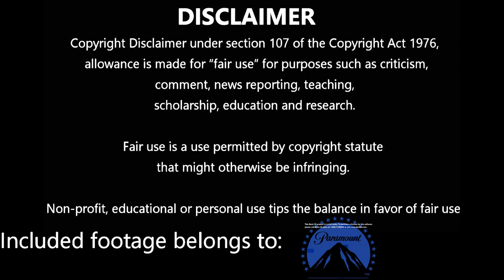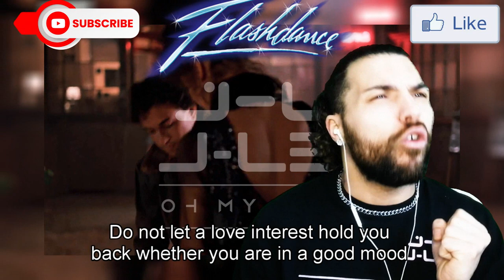Watching 'FLASHDANCE (1983)' For The First Time | J-Lei Sees | 80's Movie Marathon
I finally got round to watching this classic... has it aged well? Am I obsessed? Oh, What a Feeling!

Plot:
Alex Owens is an eighteen-year-old welder at a steel mill in Pittsburgh, who lives with her dog, Grunt, in a converted warehouse. She aspires to become a professional dancer, but has no formal dance training and works as a nightly cabaret performer at Mawby's, a neighborhood bar and grill.

Lacking family, Alex bonds with her coworkers at Mawby's, some of whom also aspire to greater artistic achievements. Jeanie, a waitress, is training to be a figure skater, while her boyfriend, short-order cook Richie, hopes to become a stand-up comic.

One night, Alex catches the eye of customer Nick Hurley, the owner of the steel mill where she works. After learning that Alex is one of his employees, Nick pursues her on the job, though Alex turns down his advances. Alex is also approached by Johnny C., who wants her to dance at his nearby strip club, Zanzibar.

After seeking counsel from her mentor, retired ballerina Hanna Long, Alex attempts to apply to the Pittsburgh Conservatory of Dance and Repertory. She becomes intimidated by the scope of the application process, which includes listing all prior dance experience and education, so she leaves without applying. Leaving Mawby's one evening, Richie and Alex are assaulted by Johnny C. and his bodyguard, Cecil. Nick intervenes, and after following Alex home, the two begin a relationship.

In a skating competition, Jeanie falls twice during her performance and sits defeated on the ice before being helped away. Discouraged by her failure and the departure of Richie, who has decided to try his luck in Los Angeles, Jeanie begins dating Johnny C. and working as one of his strippers at Zanzibar. After finding out about Jeanie's situation from Jake, Alex finds her and drags her out of Zanzibar. Jeanie is angry, but she soon realizes her mistake.

After seeing Nick with a woman at the ballet one night, Alex throws a rock through a window of his house, only to discover that it was his ex-wife, whom he was meeting for a charity function. Alex and Nick reconcile, and she gains the courage to apply to the Conservatory. Nick uses his connections with the arts council to get Alex an audition. Upon discovering this, Alex is furious with Nick because she did not get the opportunity based on merit, and she decides not to go through with the audition. Seeing the results of others' failed dreams and after the sudden death of Hanna, Alex becomes despondent about her future, but finally decides to go through with the audition.

At the audition, Alex falters, but begins again and successfully completes a dance number composed of moves that she has studied and practiced, including breakdancing which she has seen on the streets of Pittsburgh. The board responds favorably, and Alex is seen joyously emerging from the Conservatory to find Nick and Grunt waiting for her with a bouquet of roses.

CAST:
Jennifer Beals as Alexandra "Alex" Owens
Michael Nouri as Nick Hurley
Lilia Skala as Hanna Long
Sunny Johnson as Jeanie Szabo
Kyle T. Heffner as Richie Blazek
Lee Ving as Johnny C.
Ron Karabatsos as Jake Mawby
Belinda Bauer as Katie Hurley
Malcolm Danare as Cecil
Don Brockett as Pete
Cynthia Rhodes as Tina Tech
Durga McBroom as Heels
Phil Bruns as Frank Szabo
Micole Mercurio as Rosemary Szabo
Lucy Lee Flippin as Secretary
Stacey Pickren as Margo
Bob Harks as Priest
Liz Sagal as Sunny
Marine Jahan as Alexandra Owens in dance sequences
Jumbo Red as Grunt